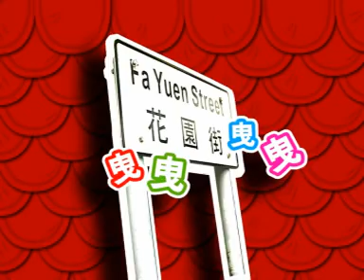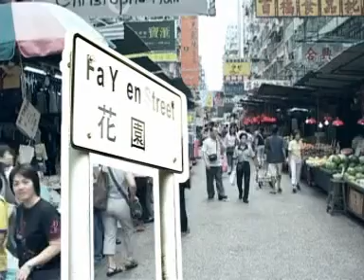McDull 創意補習班3 AVSEQ02